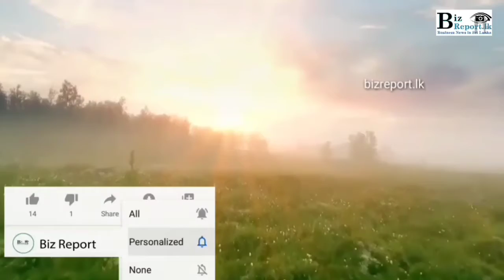අගමැති මහින්ද සහභාගි වූ නවරාත්‍රී පූජාව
ලොව පුරා හින්දු ආගමිකයින් විසින් පවත්වනු ලබන නවරාත්‍රී පූජාව ඊයේ (12) රාත්‍රියේ අගමැති මහින්ද රාජපක්ෂ මහතාගේ හා ශ්‍රිරන්ති රාජපක්ෂ මැතිනියගේ ප්‍රධානත්වයෙන් අරලියගහ මන්දිරයේ දී පැවැත්වුණා.